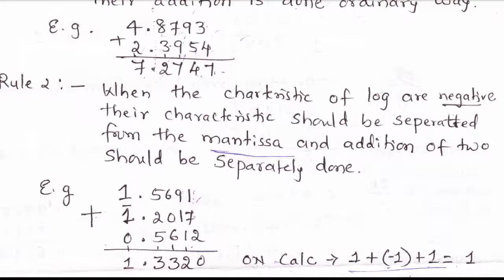6.basics of logarithm and practise exercises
basics of logarithm and practise exercises
Reference textbook: commercial arithmetic by Iyer bari